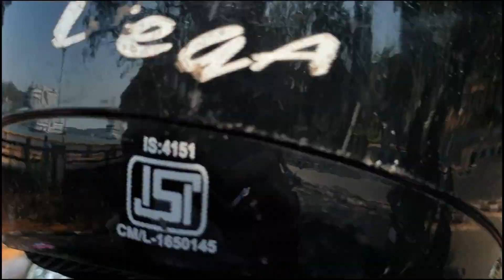Beaches in GOA (Part 2)-Calangute Beach-Baga Beach-Hotel Fun || Vlogger | Traveller | Suraj Bhatt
Namaskar Dosto !!!
So, here it is the Second Part of the GOA Vlog

In this Part you will see the Beaches :
Calangute Beach
Baga Beach
Hotel mastii
and obviously Fun-Fun and More FUN
I hope you guys will Appreciate my work
And I hope that I will be able to put some Value through my Vlogs in your Beautiful Life ?
And Comment down your Favourite Part

Tell me on which Place I have to do Vlogging

I will definitely respect your Words